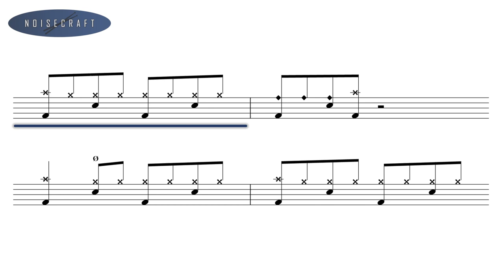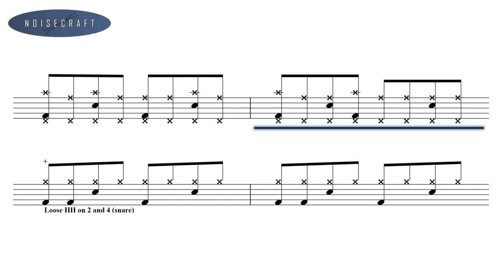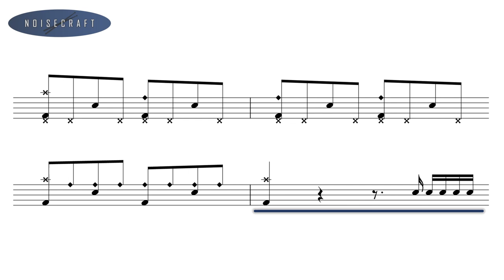Queen - I Want It All Drum Score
An interactive drum sheet of the song I Want It All by Queen.

Released in 1989 as part of The Miracle album.
Original drums by Roger Taylor.